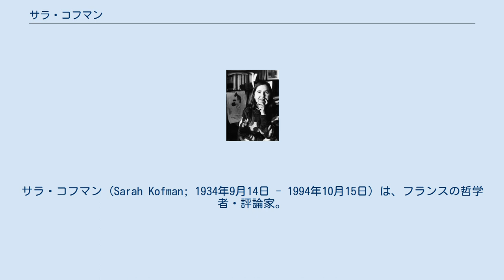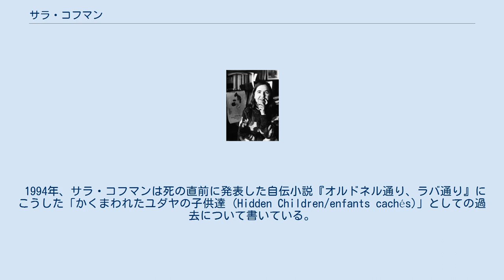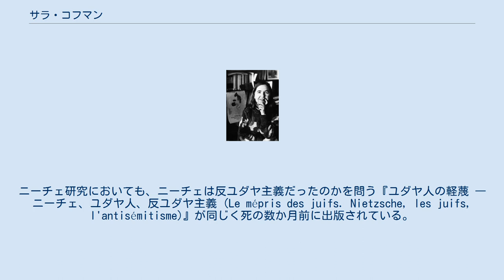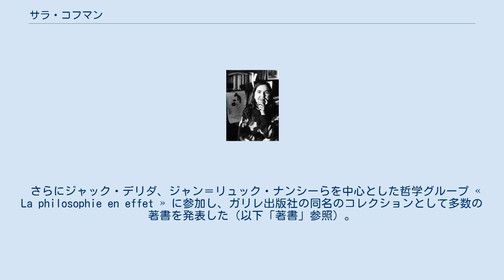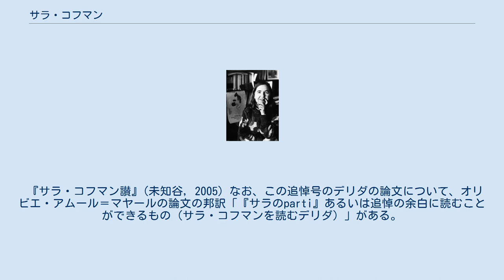サラ・コフマン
サラ・コフマン (Sarah Kofman; 1934年9月14日 - 1994年10月15日) は、フランスの哲学者・評論家。
パリ第一パンテオン・ソルボンヌ大学教授。
フランスの女性哲学者のなかでも草分け的存在の一人であり、特にフリードリヒ・ニーチェとジークムント・フロイトの研究者として知られる。
伝統哲学に対するフェミニズム批評として、古今の男性大思想家のテクストの脱構築的読みを行った。
 1934年、ポーランド系ユダヤ人としてパリに生まれ、1994年、ニーチェ生誕150年の日に自ら命を絶った。
 サラ・コフマンの両親は1929年にポーランドからフランスに移住した。
父ベレク・コフマンはハシディズムのラビで、パリ18区のデュック通りのシナゴーグを中心とするポーランド系ユダヤ人コミュニティの指導者であった。
子供6人はすべてフランスで生まれ、ハシディズムの伝統に従って非常に敬虔な生活を送り、ポーランドでのユダヤ人の習慣に従って3歳からヘブライ語を学んだ。
サラは父ベレクを慕い、ベレクは幼いサラの並外れた才能に気づき、ユダヤ思想の基礎を教えた。
第二次大戦中のナチス・ドイツ占領下で、1942年7月16日から17日にかけて行われたユダヤ人の大量検挙（ヴェロドローム・ディヴェール大量検挙事件）についても、ベレクはユダヤ人コミュニティの指導者として事前に情報を得ていたため、ユダヤ人家庭を一軒一軒訪問して、至急逃げるように促した。
さらに、妻と6人の子供をかくまうために、自らドイツ占領当局に出頭し、アウシュヴィッツ強制収容所に移送された。
収容所でもラビとしてユダヤ教の儀式を執り行い、収容されたユダヤ人を励まし続け、1年後に死去した。
コフマン夫人は6人の子供たちを別々の家庭に預けた。
サラは姉と共にいったん田舎の家庭にかくまわれたが、その後、母と合流し、さらに様々な家庭を転々とし、最後は再び18区のカトリックのフランス人女性「メメ」の家にかくまわれ、終戦まで生き延びた。
 1994年、サラ・コフマンは死の直前に発表した自伝小説『オルドネル通り、ラバ通り』にこうした「かくまわれたユダヤの子供達 (Hidden Children/enfants cachés)」としての過去について書いている。
また、この8年前に出版された『窒息した言葉』は、語り得ないことを語ることによるこうした過去との決別の試みでもあった。
ニーチェ研究においても、ニーチェは反ユダヤ主義だったのかを問う『ユダヤ人の軽蔑 ― ニーチェ、ユダヤ人、反ユダヤ主義 (Le mépris des juifs. Nietzsche, les juifs, l'antisémitisme)』が同じく死の数か月前に出版されている。
コフマンがニーチェ生誕150年の日に自ら命を絶ったのは「おそらく偶然ではない」とされる。
 高校教員として1960年からトゥールーズ高校、1963年からパリのクロード・モネ高校で教えた後、パリ第一パンテオン・ソルボンヌ大学に着任し、教鞭を執る傍ら、ジャン・イポリットの指導の下、ニーチェとフロイトに関する博士論文を執筆。
さらに、ジル・ドゥルーズに師事してニーチェ研究を続け、1969年から70年にかけては、高等師範学校でジャック・デリダに師事した。
 さらにジャック・デリダ、ジャン＝リュック・ナンシーらを中心とした哲学グループ « La philosophie en effet » に参加し、ガリレ出版社の同名のコレクションとして多数の著書を発表した（以下「著書」参照）。
 ケイト・ミレットの『性の政治学』に代表されるフェミニズム批評は、女性の視点から文学・哲学テクストの普遍性・中立性に対する信仰を打ち破り、その偏向性を明らかにする作業であり、主に男性著作家の女性嫌悪（ミソジニー）に対する批判と、ガイノクリティックス（女性著作家のテクストの再読作業）に分けられる。
コフマンは、伝統哲学に対するフェミニズム批評により、古今の男性大哲学者（ニーチェ、フロイト、ソクラテス、プラトン、オーギュスト・コント、イマヌエル・カント、ジャン＝ジャック・ルソーなど）のテクストを脱構築的に読み解き、一見客観的な哲学体系におけるきわめて主観的な要素、特に女性に対する彼らの偏見や固定観念を明らかにした。
たとえば、『女の謎...